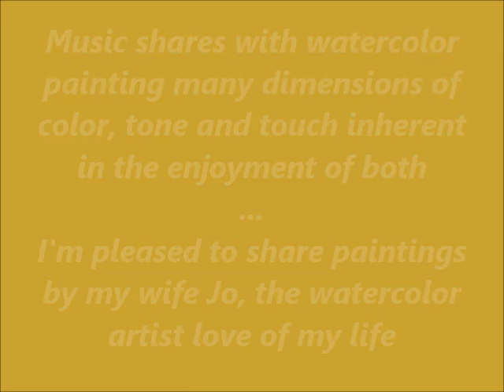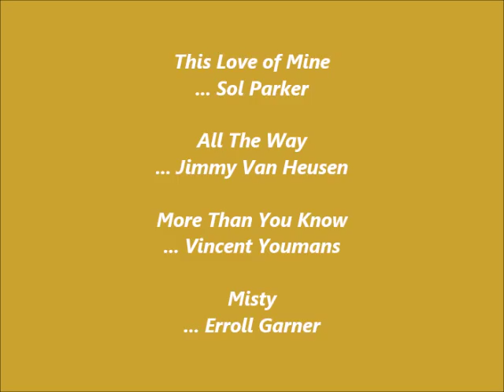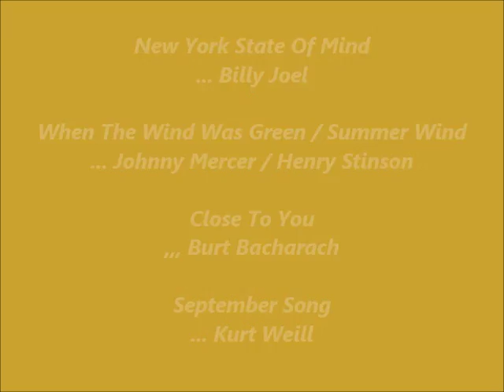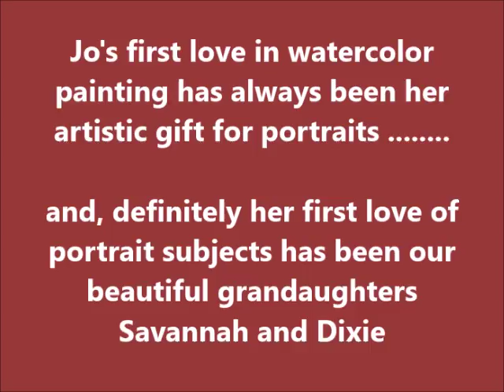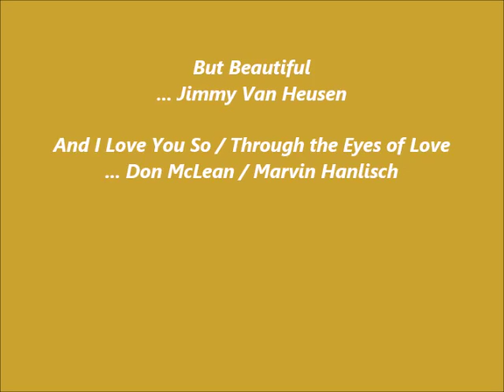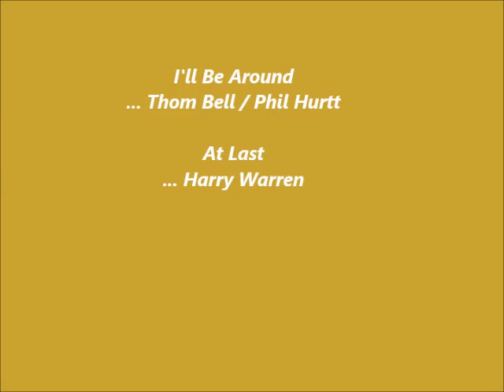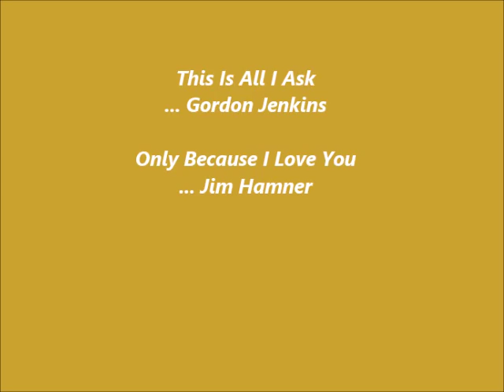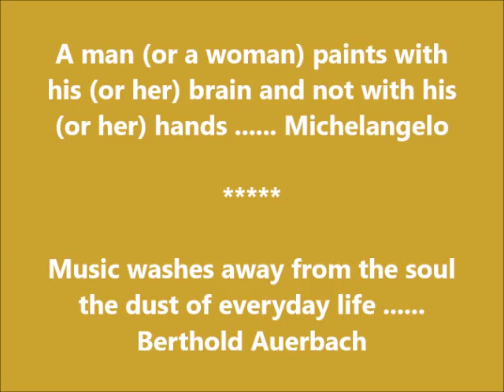Love and Time Golden Years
Second of two albums of LOVE SONGS: My piano arrangements of love songs featuring those wonderful second twenty five years of people in love. This album also shares watercolor paintings done by artist Jo Hamner, the silver and gold love of my life.